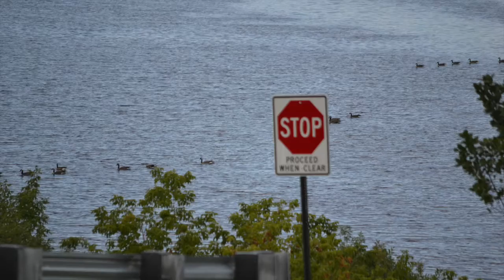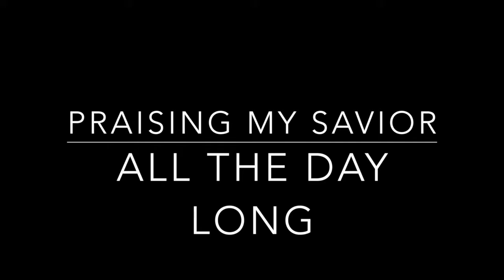KEN TO THE RESCUE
Stranded on the St.John. Motor Died .Phone almost dead. Paddle to Grand Isle where help  awaits.